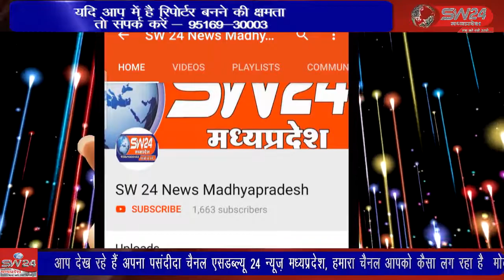SW 24 News Madhyapradesh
tikamgadh टीकमगढ़ शहर कोतवाली अंतर्गत ताल दरवाजा के पास बने पुराने मकबरा में युवक का शव मिलने से क्षेत्र में सनसनी फैल गई